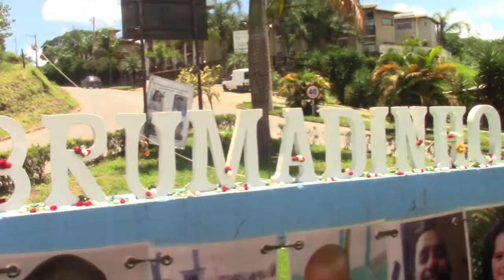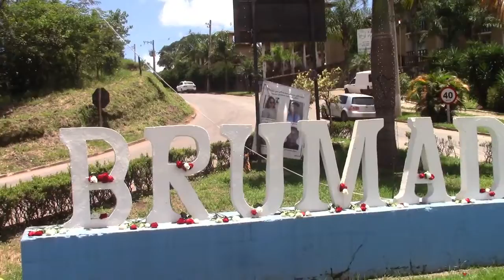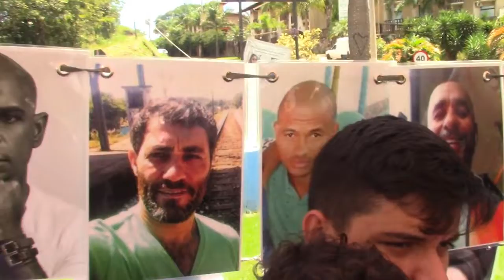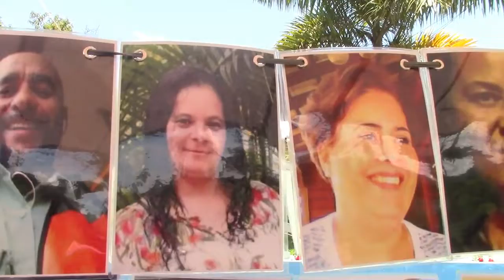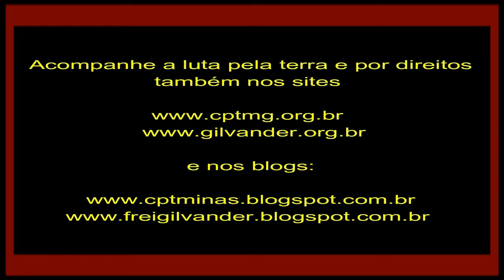Homenagem às 272 pessoas mártires em Brumadinho, MG: Natal de 2019. Vale não vale nada. Vídeo 5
Homenagem às 272 pessoas mártires em Brumadinho, MG: Natal de 2019. Vale não vale nada. Vídeo 5 – 25/12/2019.

Dia 25/12/2019, às 11 horas, Dom Vicente Ferreira, bispo auxiliar da Arquidiocese de Belo Horizonte, MG e da Comissão de Ecologia Integral e Mineração, da CNBB, presidiu Missa de Natal no Santuário N. Sra. Do Rosário, em Brumadinho, MG, com a presença das famílias que perderam parentes no crime/tragédia da mineradora Vale dia 25/01/2019, a partir das 12h28. Nesse vídeo 5, após a missa presidida por dom Vicente Ferreira, e após a Caminhada com a Chamada dos/as 272 mártires do crime da Vale e do Estado, em Brumadinho, MG, no letreiro da entrada da cidade de Brumadinho foi prestada Homenagem às 272 pessoas martirizadas pelo crime da Vale e do Estado.
Videorreportagem de frei Gilvander Moreira, da CPT, das CEBs e do CEBI. Filmagem e edição: frei Gilvander. Brumadinho, MG, 25/12/2019.